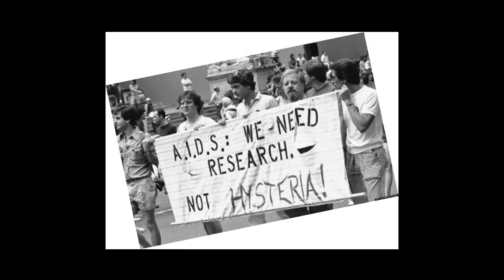LGBT Communities course trailer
LGBT Communities is a history and women's & gender studies course that is being offered Summer 2015 at the University of Alaska Fairbanks. Taught by Dr. Sine Anahita, the course is a hybrid course, meaning that you can participate face-to-face on the UAF campus in Fairbanks, or online by webcam.